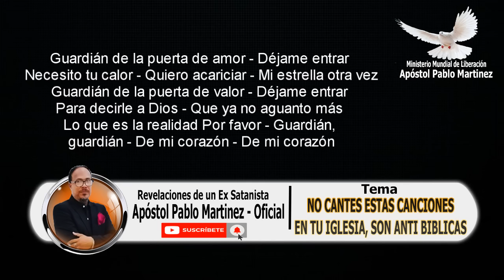NO CANTES ESTAS CANCIONES EN TU IGLESIA SON ANTI BIBLICAS - REVELACIONES DE UN EX SATANISTA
En muchas iglesias hay una gran influencia de hechicería por medio de algunos cantos que grupos musicales cantan y les hacen cantar a los que los oyen, muchos de estos cantos contienen letras mensajes anti Bíblicos – REVELACIONES DE UN EX SATANISTA – APOSTOL PABLO MARTINEZ

Únete a la escuela de Guerra Espiritual y Liberación DESPERTANDO A LOS GUERREROS JOEL 3:9